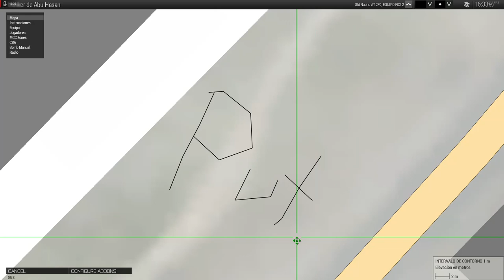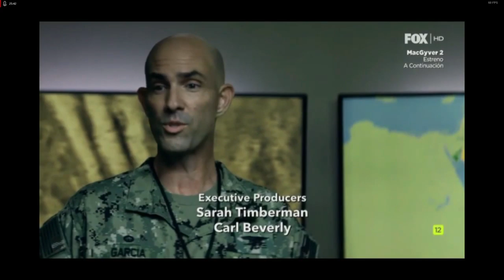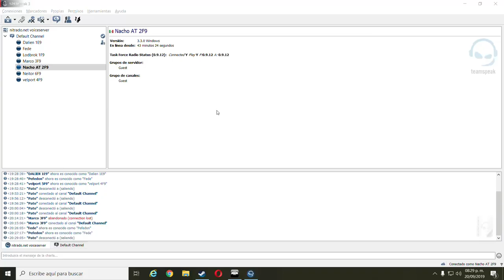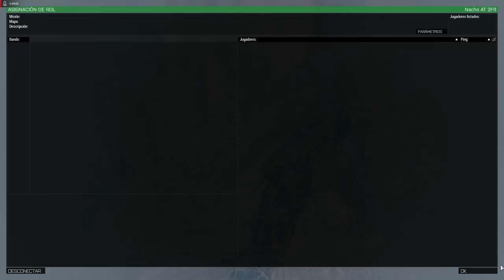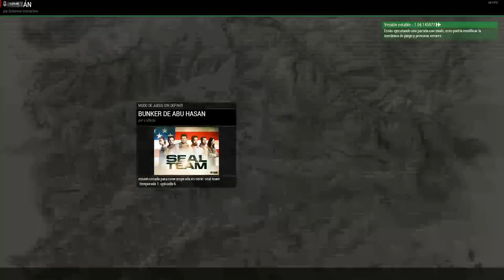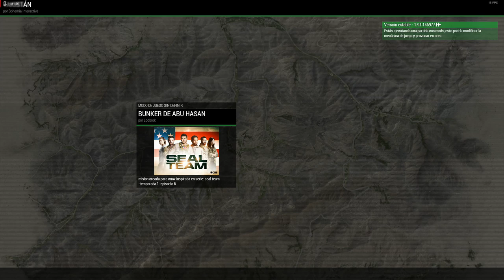CMW Ops Mision: Bunker de Abu Hasan